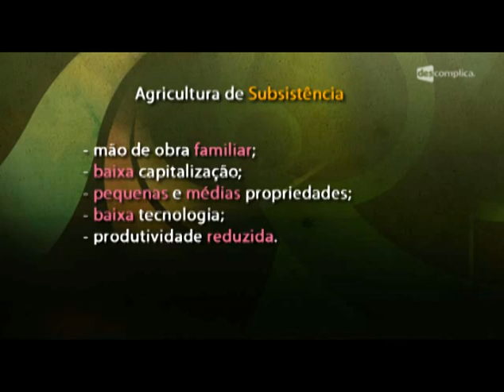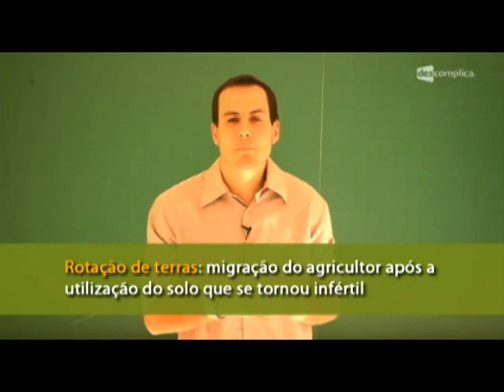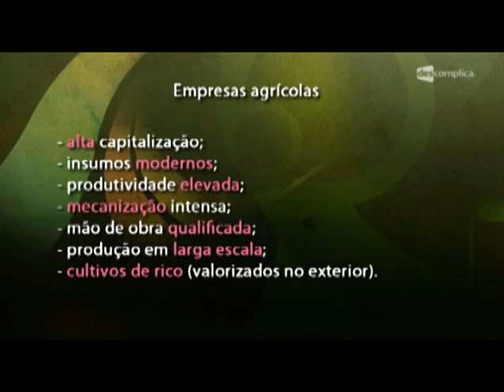Agricultura e seus Sistemas de Cultivo - Resumo para o ENEM: Geografia | Descomplica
Olá, EstudanteDescomplica!
Essa aula faz parte do módulo "Resumo para o ENEM: Agricultura". Nesse módulo, o professor Gonzalo Lopez fala também sobre Agricultura de Jardinagem, Sistema Hidropônico, Agricultura Orgânica e a Agricultura Brasileira. Para ver o próximo vídeo sobre Relações de Trabalho no Campo, vá Estude para o Enem com a gente :D

00:00 - Geografia Resumo para o Enem: Agricultura de Subsistência e Empresas Agrícolas Professor: Gonzalo Lopez
00:23 Existem alguns tipos de sistemas de cultivo, dentre eles 6 são mais importantes.
00:31 Na tela: Agricultura de subsistência.
00:46 Na tela: Agricultura de Subsistência: - mão de obra familiar; - baixa capitalização; - pequenas e médias propriedades; - baixa tecnologia; - produtividade reduzida.
01:00 A prática de queimadas é uma característica comum da agricultura de subsistência. Esta prática aumenta a fertilidade do solo por um curto período de tempo mas depois de poucas colheitas a fertilidade cai, obrigando o agricultor a migrar para outro terreno, onde geralmente volta a realizar a queimada e reinicia o processo.
01:38 Na tela: Rotação de terras: Migração do agricultor após a utilização do solo que se tornou infértil.
01:50 Na tela: Agricultura itinerante.
02:07 Na tela: Empresas Agrícolas: - alta capitalização; - insumos modernos; - produtividade elevada; - mecanização intensa; - mão de obra qualificada; - produção em larga escala; - cultivos de rico (valorizados no exterior).
02:44 Na tela: Agricultura  de subsistência X Empresas agrícolas; baixa capitalização X alta capitalização; mão de obra familiar X mão de obra qualificada; baixa produtividade X alta produtividade.
03:07 Na tela: Complexos agroindustriais.
03:24 Nesses complexos agroindustriais não se observa apenas o cultivo mas o beneficiamento industrial.
03:46 A agricultura baseada em complexos agroindustriais, que é altamente mecanizada e qualificada, apresenta uma competitividade possível em escala global.
04:13 O complexo agroindustrial é responsável por grande parte da produção mundial de alimentos.
04:18 O complexo agroindustrial é essencialmente uma empresa agrícola.